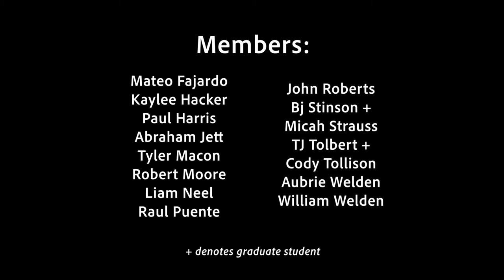East Central University Percussion Ensemble - Spring 2021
Directed by Dr. Nicholaus Meyers and Mr. Stephen Timperley

"Himeji Birds" - Michael Varner (World Premiere)
"Rhythm Song" - Paul Smadbeck - Micah Strauss - marimba
"Drum-e Piece No. 1" - Ian McClaflin
"Kids These Days..." - Brian Blume - William Welden - snare drum
"The Conjuring" - Nicholaus Meyers (World Premiere)